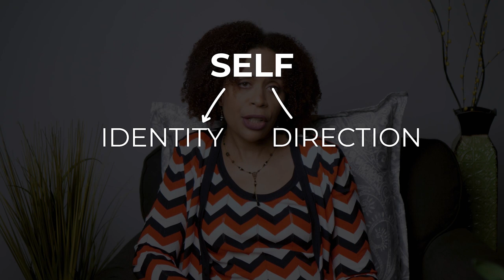Is Anyone Normal?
Not every emotional response is pathological. Not all fear or depressed mood is pathological. We’re emotional beings who respond to our environment. And your response takes on a certain flavor that’s influenced by your psychological make up.

We talk about personalities and define them based on multiple criteria. But the latest version of the diagnostic and statistical manual, 5th edition, proposes another model for defining personality characteristics. It uses a dimensional approach. And it really boils down to two dimensions: self and interpersonal interactions.

Self can be broken down further into identity and self-direction.
Interpersonal interactions are broken down into your capacity for empathy and intimacy.

References
Boag S. Ego, drives, and the dynamics of internal objects. Front Psychol. 2014;5:666. Published 2014 Jul 1. doi:10.3389/fpsyg.2014.00666

You have access to webinars on various topics. The unlimited texting feature allows you to type out your concerns or questions and get a well thought out response from your therapist. This is an option I've researched. I get a referral commission if you sign up.